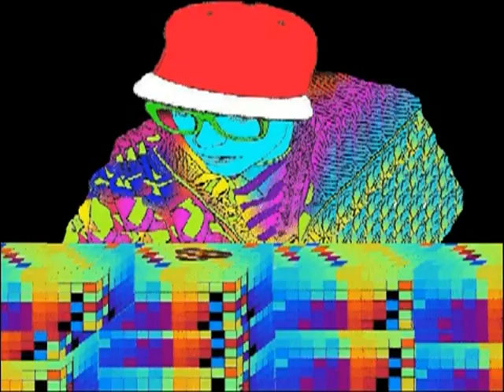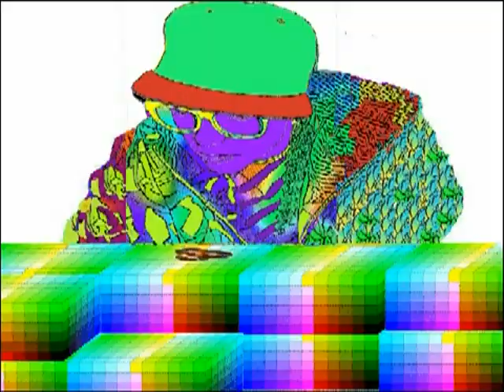Ultimate Caribbean Music Mix 7 (Soca) Reloaded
Caribbean music and showcase.

TheUltimateCaribbeanHomePage.com